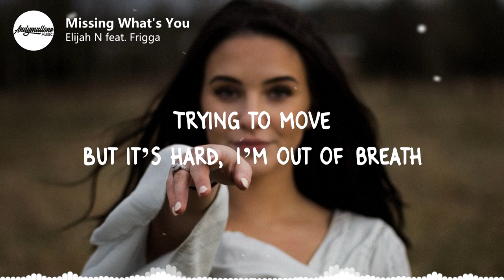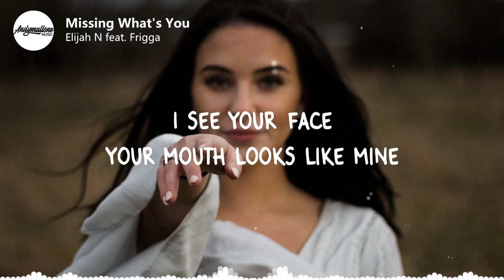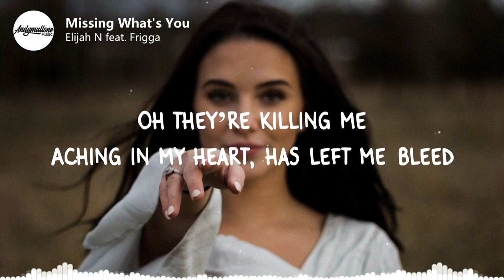Elijah N feat. Frigga - Missing What's You (Lyrics)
-You will find here the best unknown music

🌟 Do you like the music and want to use it in your videos?

🎤 Lyrics:
Elijah N feat. Frigga - Missing What's You

I’m getting chills
When they told me you’re not yourself
Trying to move
But it’s hard, I’m out of breath
Oh-oh-oh

(Ah)
Nothing belongs to you in life
(Ooh)
Oh the picture of you cuts like a knife

Whatever they’ll do
They’re running in circles
Circle of fools
Whatever we will miss
Got nothing to prove
But in the dark I’m starting to

Whatever they’ll do
We’re running together
I’ll be here for you
We’ll find something new
Missing what’s you

Your mouth looks like mine
Pretend to dream
Surrounded by ghosts in white
And oh-oh-oh

Whatever they’ll do
We’re running together
I’m missing what’s you
Missing what’s you
Yeah

(Voices in my head, are killing me)
Oh they’re killing me
(Aching in my heart, has left me bleed)
(Arms are open wide, but hard to reach)
Oh you look like a dream to me
Don’t let me be
Ooh-ooh

📸 Photo credit:
Photo by Alexandra Fuller on Unsplash